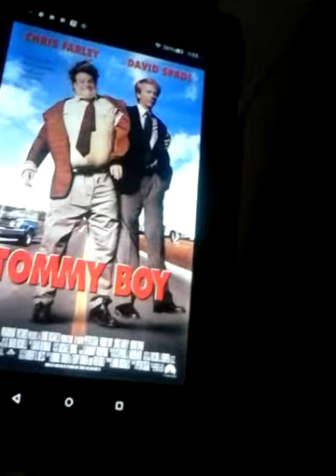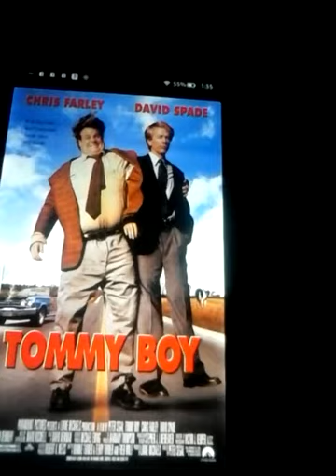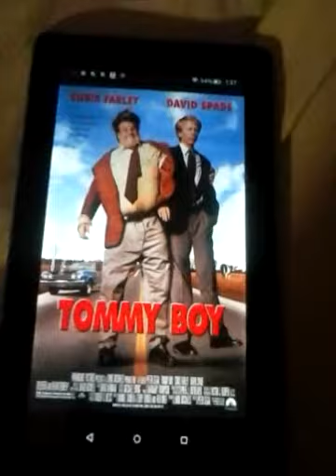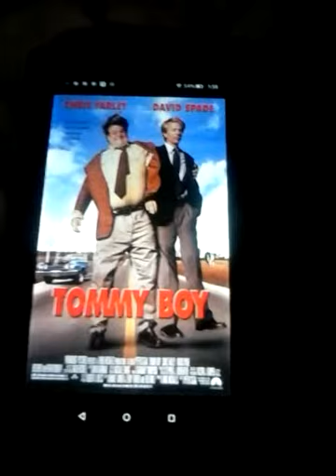Movie Review- Tommy Boy